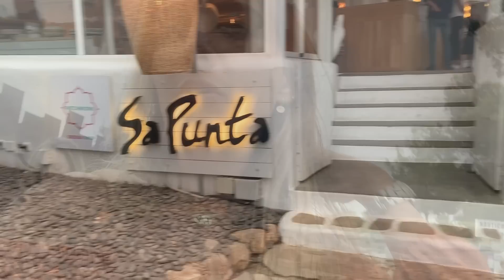HEB IK NOG EEN RELATIE? / ALLEEN MAAR FEEST OP IBIZA | VLOG #178